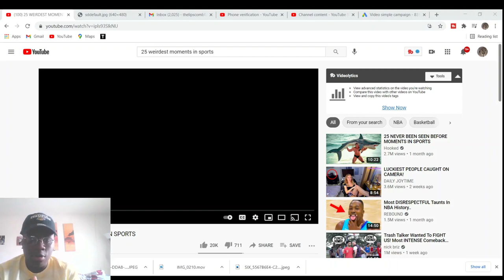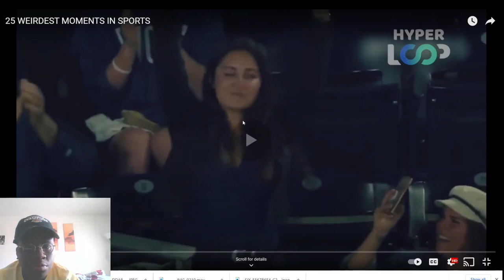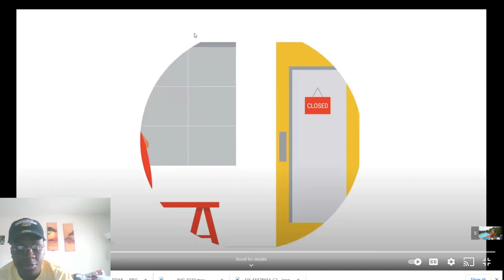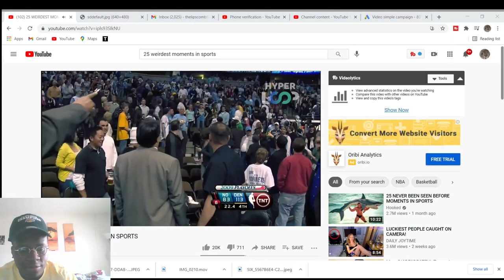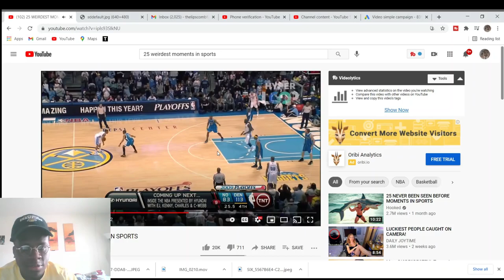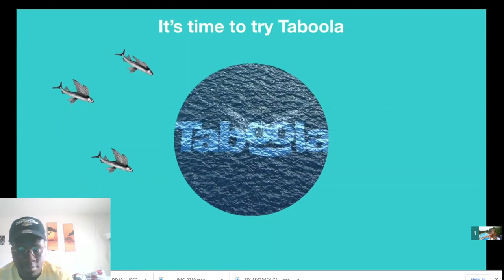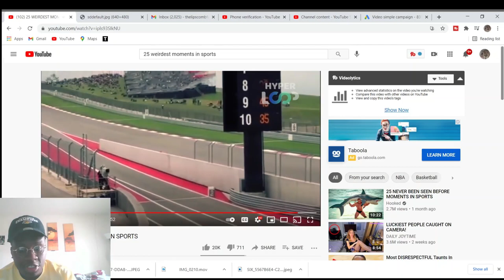UNDER WATER BOXING?? 25 WEIRDEST MOMENTS IN SPORTS🍑😱 (REACTION)